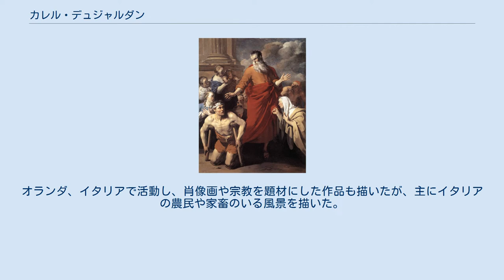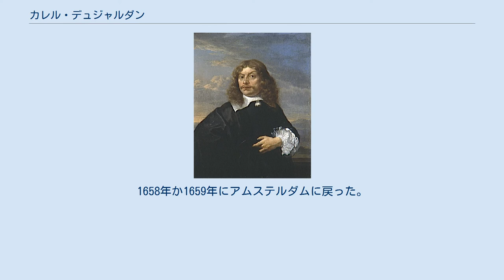カレル・デュジャルダン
カレル・デュジャルダン（Karel Dujardin、1622年9月27日 - 1678年11月20日）は17世紀のオランダの画家である。
オランダ、イタリアで活動し、肖像画や宗教を題材にした作品も描いたが、主にイタリアの農民や家畜のいる風景を描いた。
、 アムステルダムに生まれた。
18世紀初めにアルノルト・ホウブラーケンによって書かれた、オランダ絵画黄金時代の画家たちの伝記『大劇場』の記述によれば、アムステルダムの画家、ニコラース・ベルヘムの弟子であったとされる。
 1646年から1652年の間にイタリアに滞在したされ、1648年または1649年ごろ、借金から逃れるためにリヨンに移り、借金を肩代わりしてくれた女性と結婚したという話が残っている が信頼性は低いとされる。
フランスで結婚した後、1650年にアムステルダムに戻り、1655年には、デン・ハーグの画家の組合「Confrérie Pictura(絵の兄弟信心会)」のメンバーになって、ハーグで働いた。
1658年か1659年にアムステルダムに戻った。
 1675年にローマに移り、ローマのオランダやフランドル出身の画家達のグループ、「Bentvueghels」のメンバーとして活動し、仲間からは「ヤギ髭（Barba di Becco）」のあだ名で呼ばれた。
1678年にヴェネツィアに移りそこで病没した。
 主にイタリアの風景を描き、風俗画や宗教を題材にした作品も描いた。